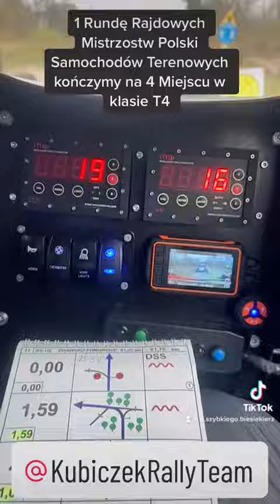Baja Drawsko 2023